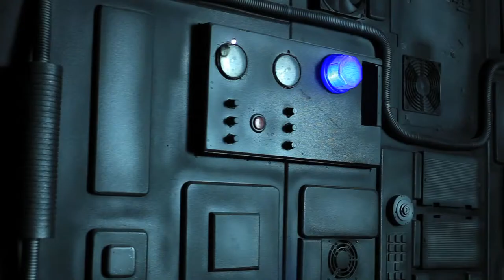"VIX" - A Nave Mágica - Making Of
VIX - A Nave Mágica - um passeio de realidade virtual imersiva no Brasil.
SENSORAMA - A inovação por trás do projeto que levou dois anos para ser concluído , encontra-se na infra-estrutura, experiência de usuário única e tecnologia de simulação avançada da VIX.

Marcelo Pontes - Diretor do Projeto
Lucas Werthein - Diretor do Projeto
Walter Cavalcante - VP de Marketing Sá Cavalcante
Felipe Reif - Diretor Comercial